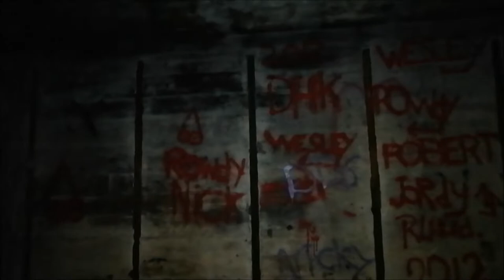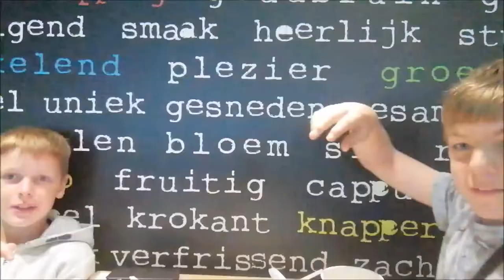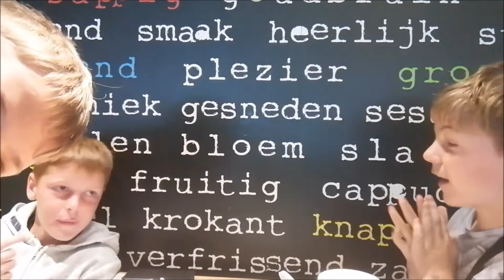Bunkers / Duindorp - eerste bunker avontuur - vlog#57 | Riley de Man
In deze vlog ben ik met mijn vriend van bunker wolf en mijn broertje, bunkers in Duindorp betreden.